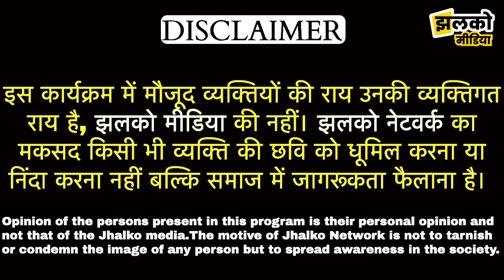Hanumangarh के अनोखें बहरुपिये की जबरदस्त कहानी जो Silver Man बनकर जीत रहा लोगों के दिल ~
Produced By: Jhalko Hanumangarh
Edited By: Mukesh Bohara
Reported By: Ashu Ji
Cameraman:
Published BY; Mukesh Bohara